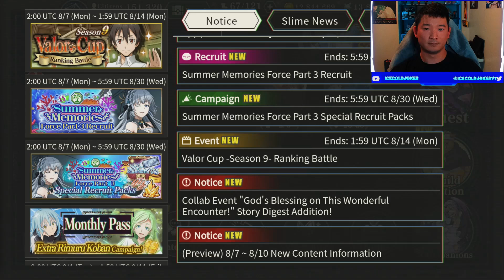THE WORST EX UNIT? SHOULD YOU SUMMON FOR SUMMER LUMI? (Slime: Isekai Memories)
Today, I get a little heated.